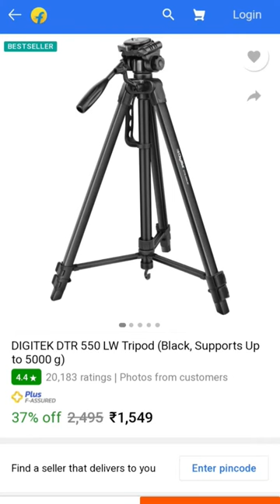tripod only youtube ₹1 how to purchase tripod in videos only ₹1 rupe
tripod in only ₹1 rupees how to purchase

where trick daddy from,
where to trick or treat 2k23,
which tricks did you like the most and why,
when trick or treaters know parkour,
which tricks match the acrobatic skills,
which trick does the clownfish learn as a junior,
which tricks did rodney mullen invent,
which trick weapon bloodborne,
which tricks to teach puppy first,
which tricky castle levels have stars,
which trickle charger motorcycle,
which hand magic trick,
which magic tricks,
when trick or treating takes a sinister turn reaction,
when tricks,
who trick him vybz kartel lyrics,
mind was playing tricks on me,
funny body tricks you should try at home,
was tricky word,
was tricky in massive attack,
was tricky part of massive attack,
was trick2g a pro player,
was trick daddy married to trina,
was trick daddy and trina together,
was trick my truck real,
was trick2g challenger,
tricky word song was,
what tricks to learn in order,
what tricks,
what tricks to teach your dog,
what trick did the quails play on the fowler,
what tricks can you do with a responsive yoyo,
what tricks can i teach my
what tricks can you do with a fidget spinner,
what tricks can you teach a cat,
who tricks,
who tricky word,
why you should never go trick or treating,
will trickle charger charge dead motorcycle battery,
why trickstabs are awesome,
will trickett,
will tricks carlton,
will tricks hannibal,
will trickle vents stop mould,
will trickle charger work on dead battery,
will trickle charge battery,
will trickster have a season 2,
will trickle charger charge dead battery,
will trickett scrapheap challenge,
why tricks and not solutions lyrics,
now would be the time trick pony,
would you like to see a magic trick,
cheap trick wherever would i be,
now would be

trick your brain,
trick your mind,
trick your friends,
trick yoyo,
trick your brain to sleep,
trick your eyes,
trick you know i saved you,
trick youtube,
y tricks free fire,
ytricks disney+ hotstar
zaheer khan hat trick,
ytricks net pubg lite,
t tricks,
tt trick shots,
tt tricks